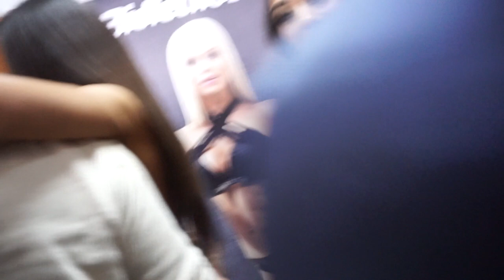FITNESS COPA VALENCIA 2017 FVFF - ESPE WORKOUT - LORENA MARCISS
INSTAGRAM Espe: @espeworkout
INSTAGRAM Vero: @verotraining